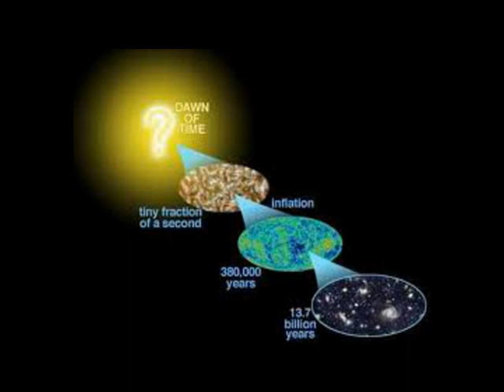Las mitologías de la humanidad (Inconsciente y Símbolo).L.2/5 Cap.2/4 Curso Padre Antonio Oliver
Lección 2: Inconsciente y Símbolo [30/Oct./93]Lección 2 de 5 Cap. 2 de 4.

Inconsciente y Símbolo. El símbolo como parte del tejido humano. El hombre creador de símbolos. Lo simbólico y lo real. La percepción simbólica. Palabra y símbolo. El mundo material, el mundo real, el mundo racional. (Guitton).